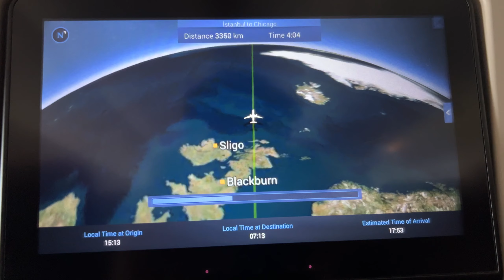Immigration stopped me at airport in USA🇺🇸 | Step 2 score reveal | First time in USA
"My first time in the USA was anything but smooth! As a doctor, I was ready to step into the next chapter of my career, but immigration had other plans. They grilled me with intense questions about my finances, pushing me to the edge. In this video, I also reveal my hard-earned USMLE Step 2 score and share the nerve-wracking journey. It’s a rollercoaster you won’t want to miss”